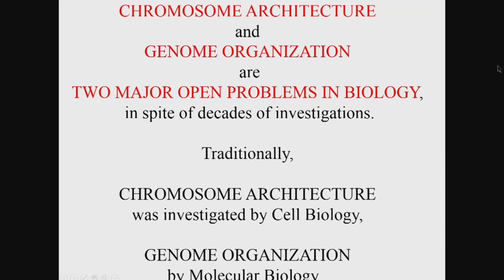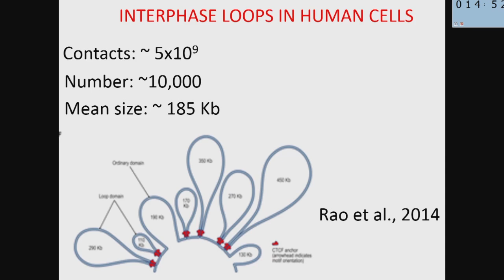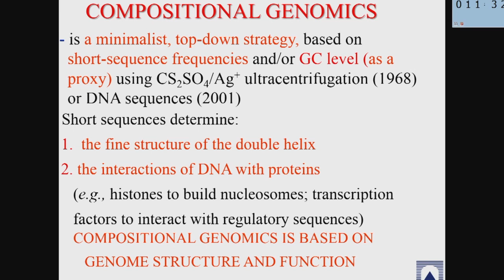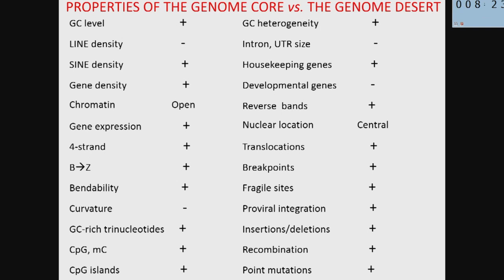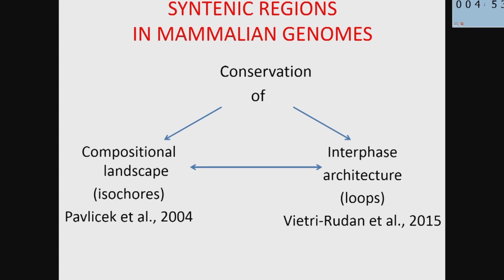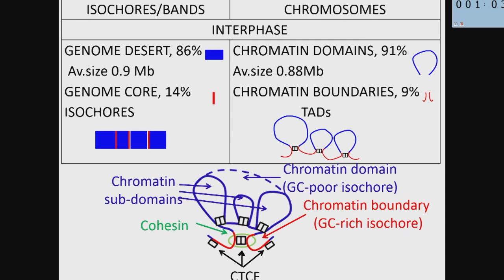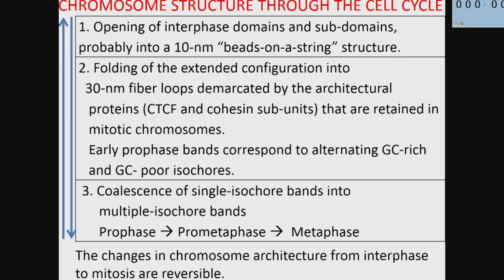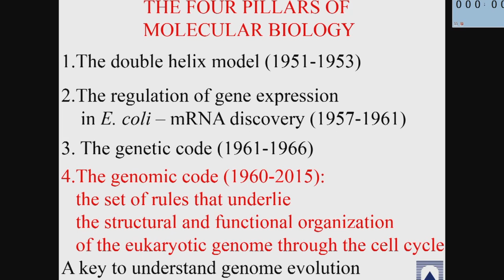Big Data and Science | Giorgio Bernardi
Workshop 17-18 November 2015 – One of the distinctive features of contemporary scientific research, in both basic and applied sciences, is the large amount of data that is continuously being produced. Quite frequently, data production exceeds the capacity of the available tools for its proper analysis and interpretation, being genomics a paradigmatic example of this situation. Therefore, the use of the most advanced methodologies for data management is of key importance for a successful research enterprise.